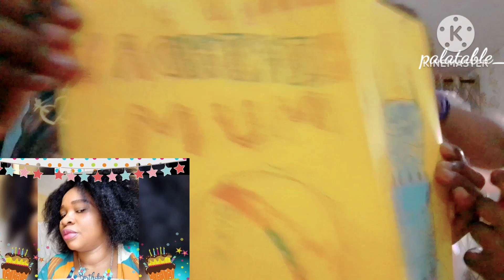Birthday Gifts From My Lovely Kids/Happy birthday to me,Still on my birthday guys wish me d best